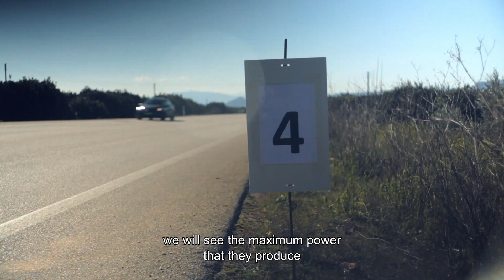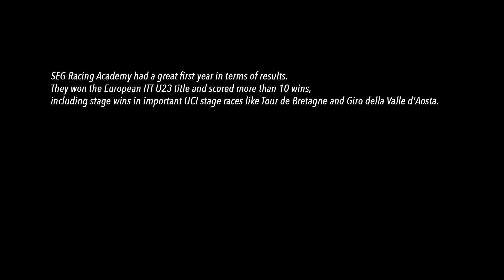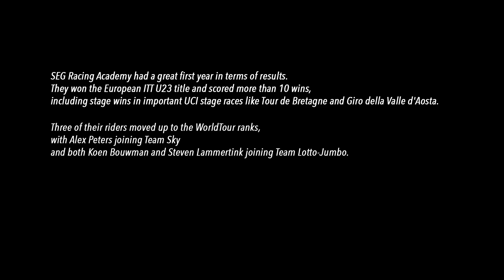SEG Racing - Training camp 2015 ,Loutraki (Greece) ( mini documentary )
Camera operators : Vangelis Dumas, Aggelos Mantzios
colorist : Aggelos Mantzios
driver : Panagiotis Boschoris, Vasillis Vasileiou
drone : Aggelos Venetis
              Big Horns Intro - Audionautix
              Demise - Ethan Meixsell